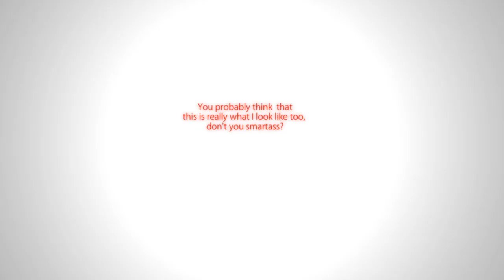Streamy Awards: Audience Choice Series of the Year!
and vote for Bro Team Pill for Series of the Year!

You already got us this far, why would you just stop?